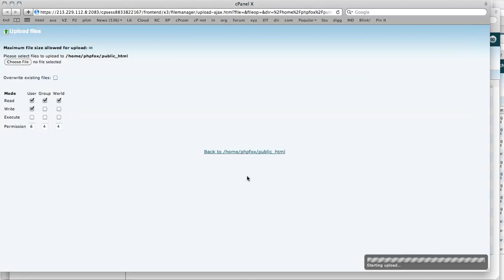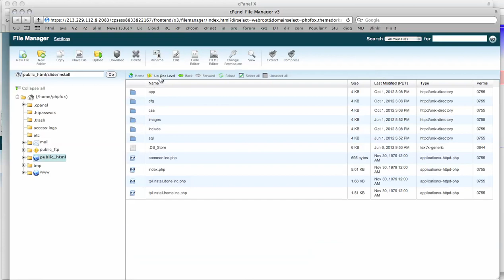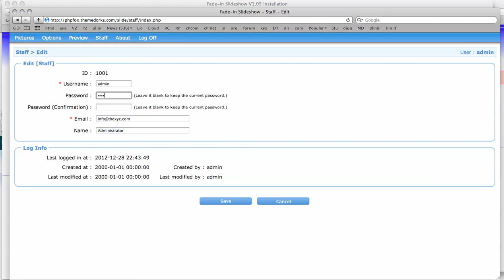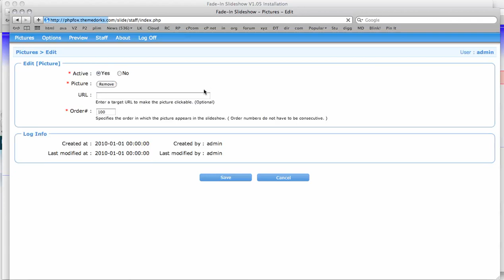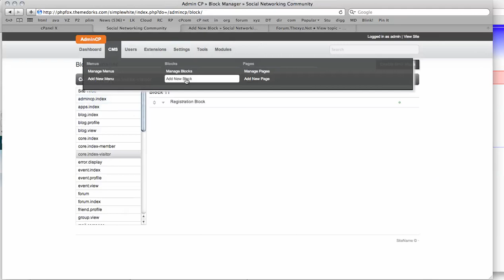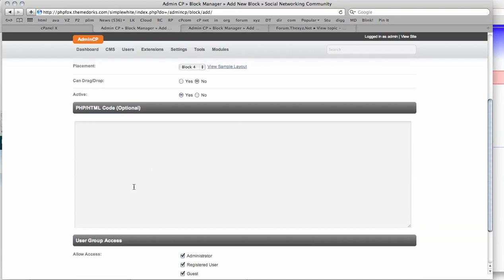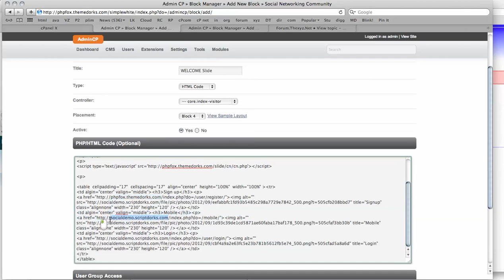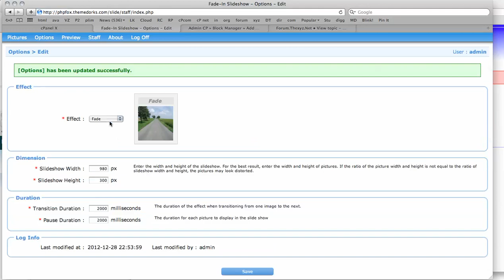How to Install the Slideshow & Buttons to ThemeDorks phpFox Themes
This video will show you how to install the SlideShow into a phpFox Theme